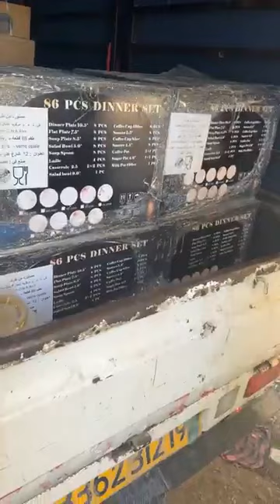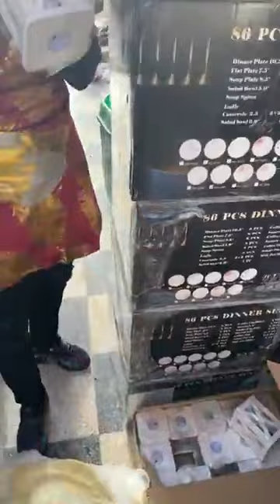جديد الاواني عند بزار السلطان ولد حدة سطيف مقابل مسجد ١٠١٤